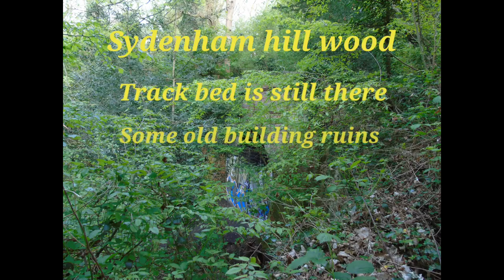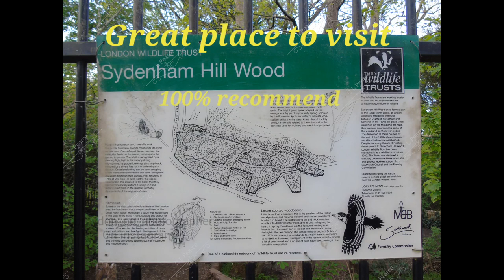Sydenham hill wood (london) found an old tunnel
Sydenham hill wood.

@croydon_co_photographer on instagram